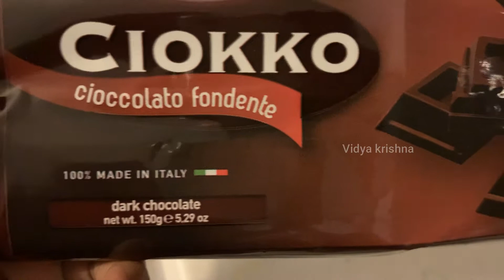Hot chocolate at home || Simple hot chocolate preparation with ENGLISH SUBTITLES | KREEVID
Hot chocolate with simple ingredients
1. Cocoa powder
2. Chocolate bar
3.sugar
4.cinnamom powder
5.salt
6.Milk